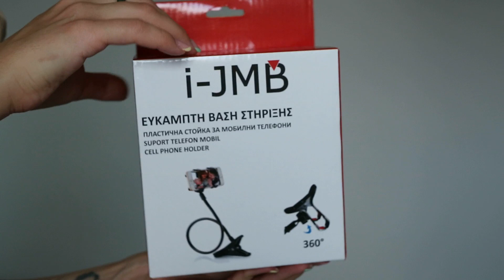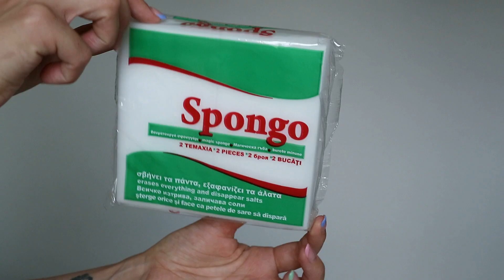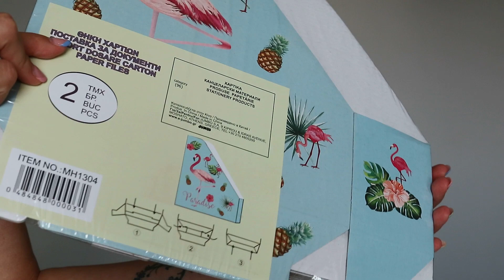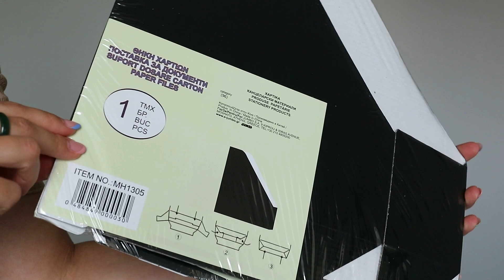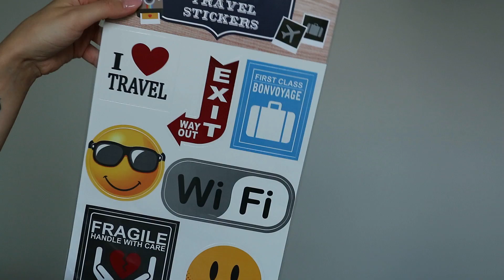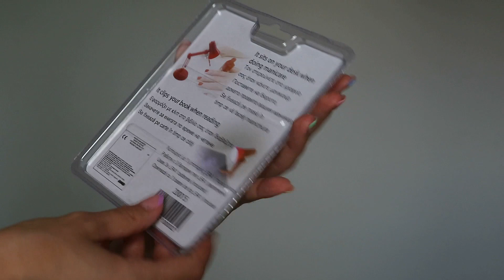Mega Haul Jumbo 2020